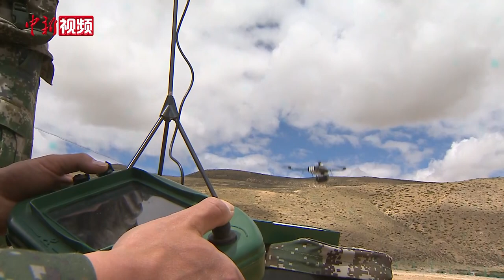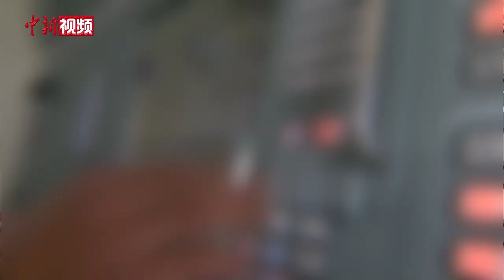多兵种联合作战 西藏军区举行立体拔点实弹演练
近日，在海拔4700多米的唐古拉山下，西藏军区某旅远火、地导、特战、陆航、电抗、工化等多兵种编成联合战斗群，开展立体拔点实兵实弹演练，全面检验部队在高原环境下的联合作战能力。